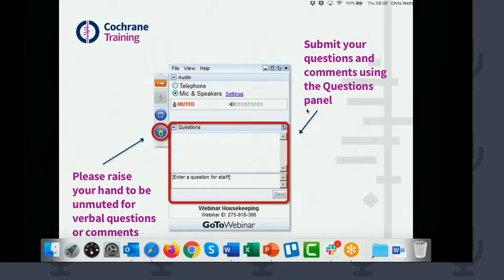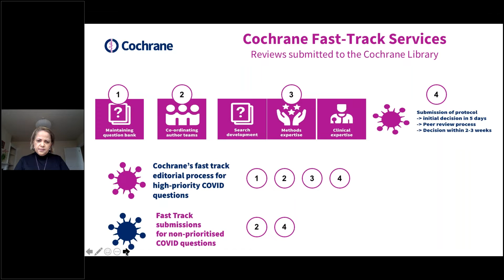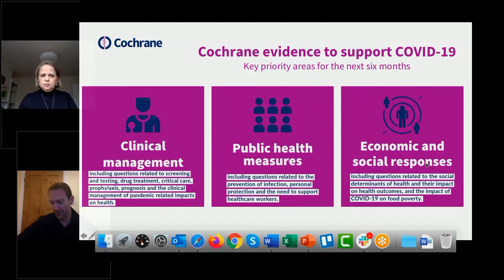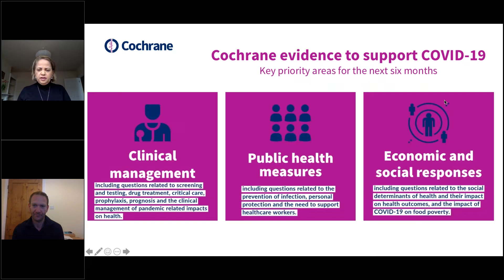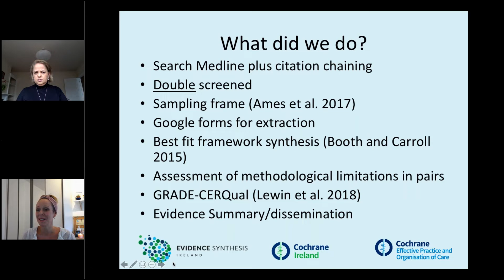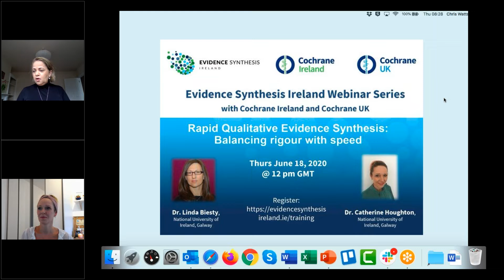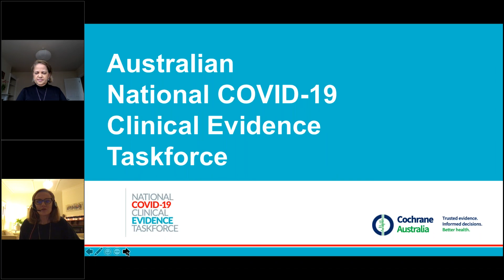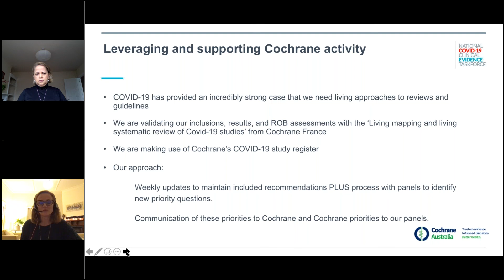June 2020 Webinar: Join the Conversation with Cochrane's Editor in Chief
Watch the recording of June's webinar from the monthly series of webinars with Karla Soares-Weiser, Cochrane's Editor in Chief.

 In the webinar:
1. Meet the Editor and Deputy Editor in Chief
2. Karla’s update on Cochrane’s COVID-19 Response
3. Toby Lasserson: Update on Cochrane COVID-19 editorial processes
4. Invited speakers from Cochrane Groups
Catherine Houghton, author of “Barriers and facilitators to healthcare workers’ adherence with infection prevention and control (IPC) guidelines for respiratory infectious diseases: a rapid qualitative evidence synthesis”
Asger Sand Paludan-Müller, authors of “Hand cleaning with ash for reducing the spread of viral and bacterial infections: a rapid review”
Barbara Nußbaumer-Streit, author of “Quarantine alone or in combination with other public health measures to control COVID‐19: a rapid review”
5. Hear from COVID-19 Working Group member Sally Green about Cochrane Australia COVID-19 work
6. Q&A

Learn more about these webinars and sign up for the next one